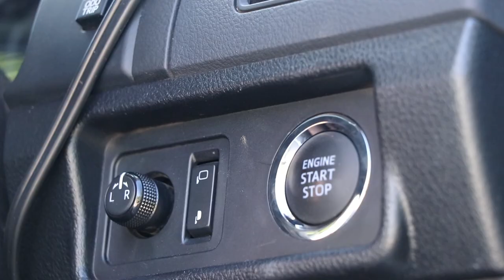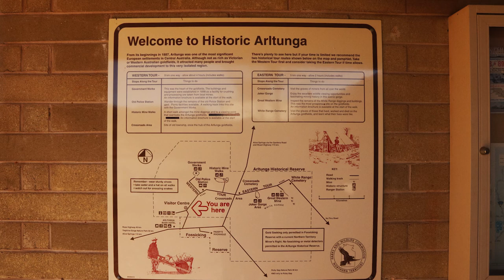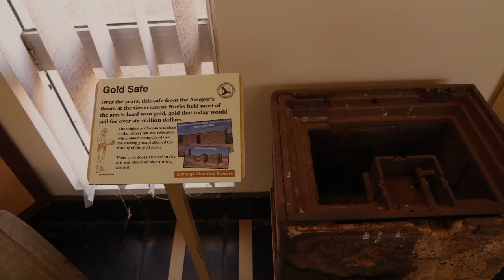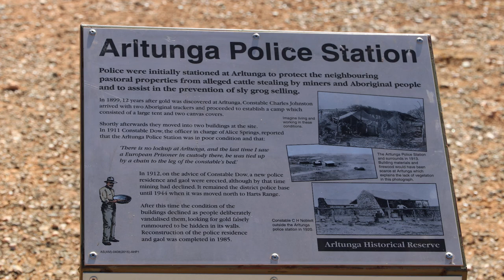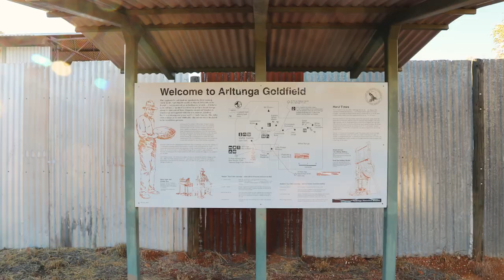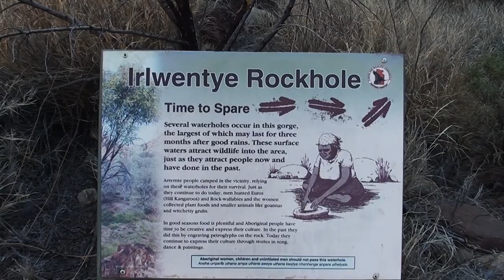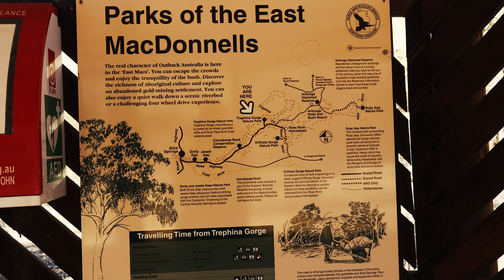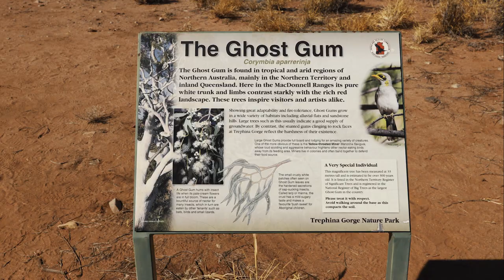Ruby Gap Part 2 Overland Australia Adventures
John and Liz continue their 10 week journey travelling through Outback Australia. This episode features the East MacDonnell  Range to Alice Springs.